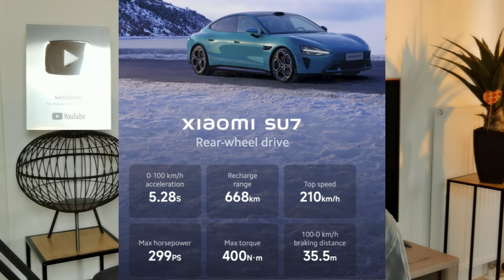La toute première voiture Xiaomi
- **Design et dimensions** :
  - La Xiaomi SU7 mesure 4,99 mètres de long, avec un empattement de 3,00 mètres, une largeur de 1,96 mètre et une hauteur de 1,440 mètre.
  - Son coefficient de traînée aérodynamique (Cx) est de seulement 0,195, ce qui la place parmi les meilleures du marché dans ce domaine.
  - La plateforme **Modena**, conçue entièrement par Xiaomi, peut accueillir une batterie allant jusqu'à 150 kWh de capacité, offrant une autonomie pouvant atteindre 1 260 kilomètres selon le cycle chinois CLTC.
  - Sous le cycle WLTP, l'autonomie devrait se situer autour de 1 100 km.

- **Motorisations électriques** :
  - La SU7 est équipée de deux V6 et un V8, qui sont en réalité les dénominations des motorisations électriques disponibles : **HyperEngine V6**, **V6s** et **HyperEngine V8**.
  - Le modèle de base, le V6, revendique 299 chevaux et 400 Nm de couple, tandis que le V6s atteint les 374 chevaux et 500 Nm.
  - Le modèle haut de gamme, le V8, développe une puissance de 578 chevaux avec un couple maximal de 635 Nm.
  - La voiture accélère de 0 à 100 km/h en seulement 2,78 secondes.

La Xiaomi SU7 est une concurrente sérieuse pour les autres berlines électriques du marché, et elle pourrait bien faire de l'ombre à Tesla !¹[1] ²[2]

🔻🔻🔻 Plein d'infos ci-dessous 🔻🔻🔻
 Ce que vous trouverez sur NATOUYOU :
Rejoignez-moi dans cette aventure où nous explorons ensemble le monde passionnant de l'high-tech

Restez inspiré, restez curieux(se), et ensemble, créons quelque chose de spécial !

Merci d'avoir rejoint la famille NATOUYOU ! 💖"